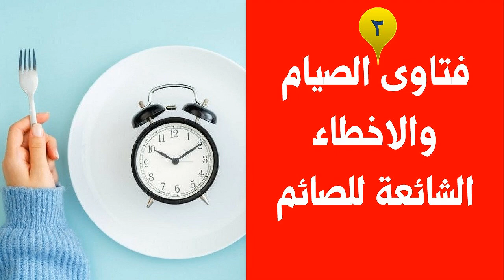فتاوى الصيام والاخطاء الشائعة للصائم #2